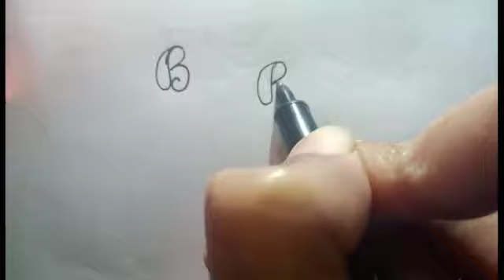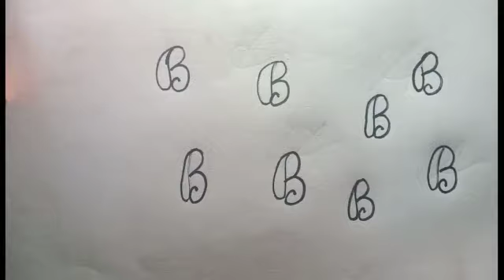Learn how to write Cursive Capital B | For Beginners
Learn how to write cursive capital letter B with free hands. Basic tutorial for beginners, English learners, and nursery and play group kids.